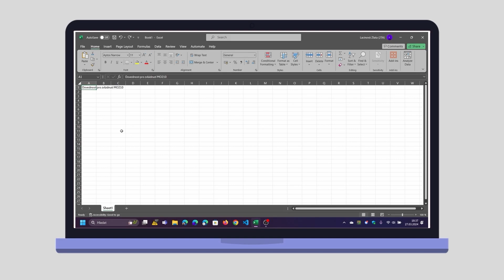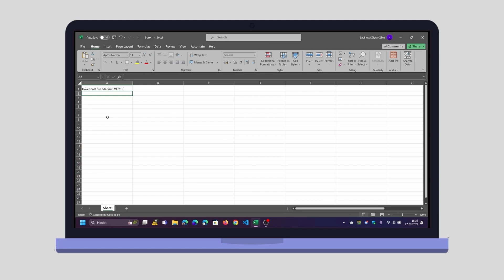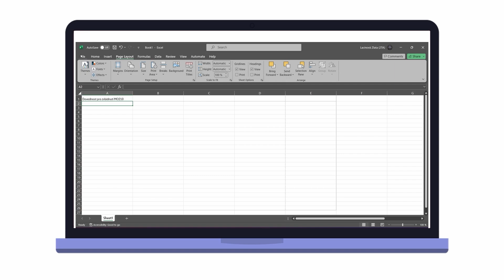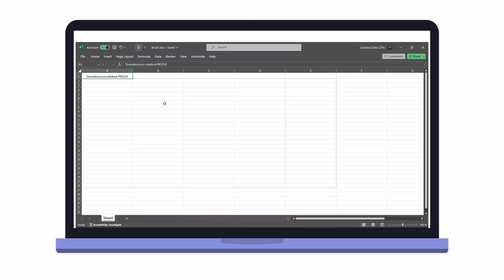Příprava na Excel certifikaci MO-210 | #2 Formátování sešitu a listu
Připravte se na certifikaci Excel MO-210! V tomto druhém videu z naší série se zaměříme na klíčové dovednosti formátování pracovních listů a sešitů v Excelu. Naučíte se správně upravovat a organizovat data, formátovat buňky, tabulky a stránky, a získáte tak všechny potřebné znalosti pro úspěšné složení certifikace.

🚨 CO STOJÍ ZA TO ZHLÉDNOUT?

Nahrání: Zlata Lacinová
Střih: Tomáš Trunec
Voiceover: Zlata Lacinová